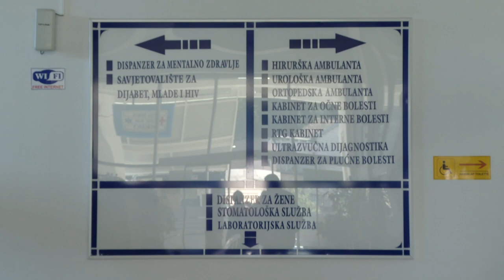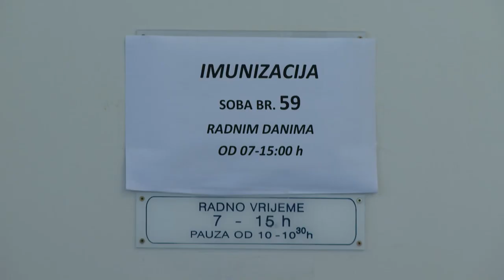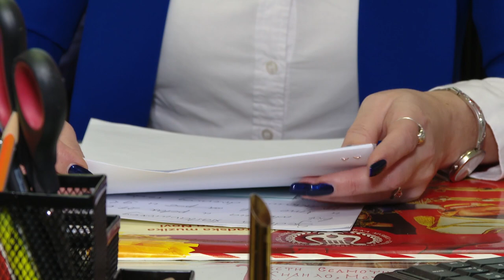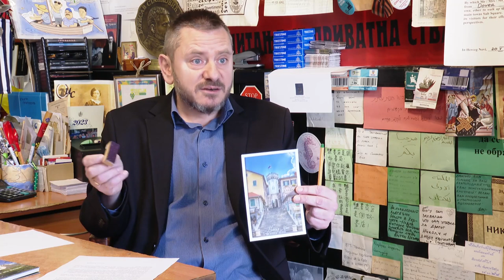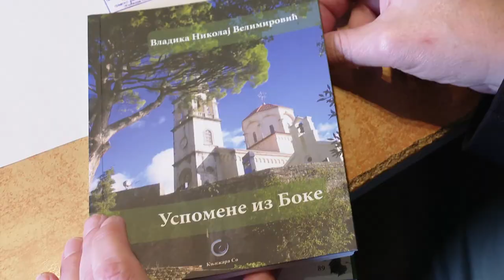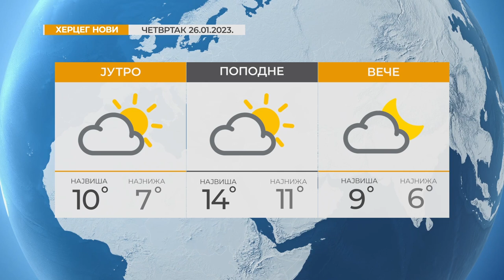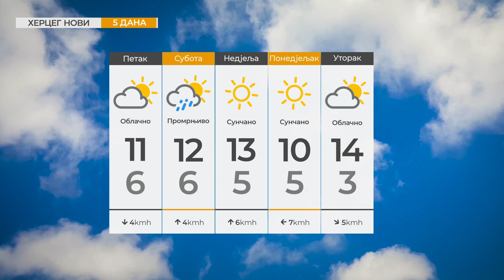RTHN - Vijesti u 6 26.01.2023.